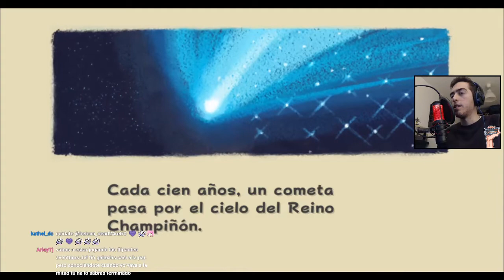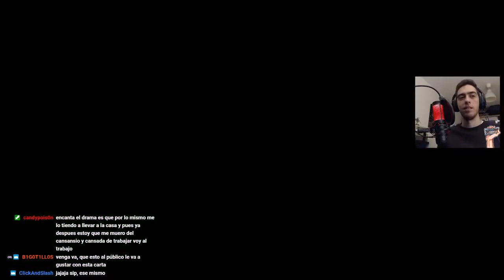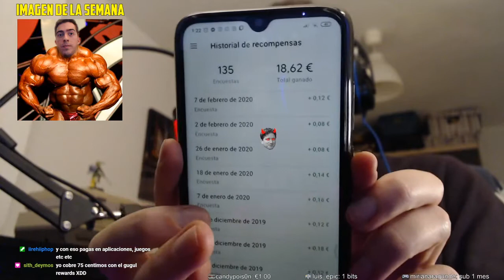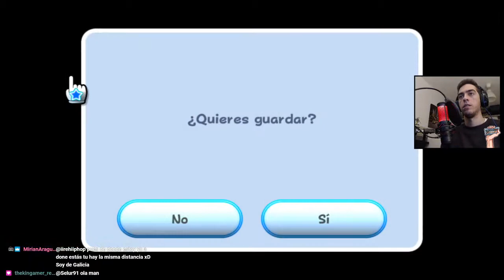Super Mario Galaxy [01/03] Gameplay en español